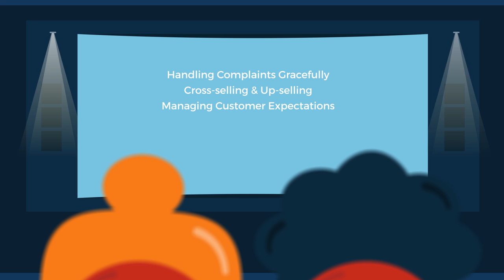Customer Service Essentials - Course Collection Trailer - TalentLibrary™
Let’s face it. Most businesses today have competition. Customers are spoiled for choice and can pick and choose based on a number of factors. So, how do you stand out from the crowd and get more eyes (and hearts) on you?

The answer is customer service. And this Customer Service Collection is made up of 10 foundational courses to get your teams thinking about what customer service is, why it’s so important, and how you can provide better and more consistent service across your company.

The Sales Essentials Collection is made up of 10 tried and tested courses that can be completed in 2.5 hours.

Create your free account, get access in a few clicks, and start training right away

Starring a series of animated characters taking on leading and supporting roles from the Marvel Universe and Jane Austen novels, these courses in Customer Service Essentials will educate, inspire, and stick with your team long after they’ve hit the complete button.

Ideal for anyone who is starting a career in a customer-facing role and needs to quickly build essential knowledge.